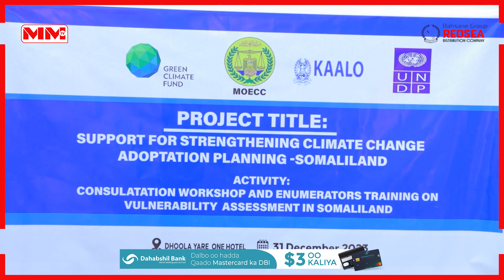Wasaarada deegaanka Somaliland ayaa qabatay tababar ku saabsan isbedelka cimilada.